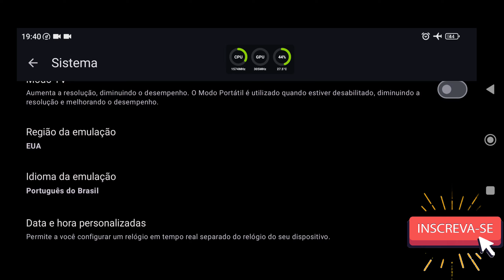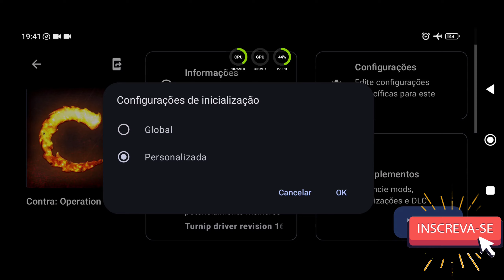Yuzu NCE 278 Normal Android Teste Contra Operation Galuga v1.0.8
📱 Meu dispositivo 📱
➥ Nome: POCO F3
➥ Processador: Snapdragon 870
➥ GPU: Adreno 650
➥ Memória RAM: 8 GB LPDDR5
➥ Armazenamento: 256 GB